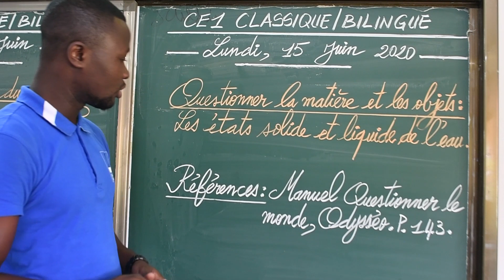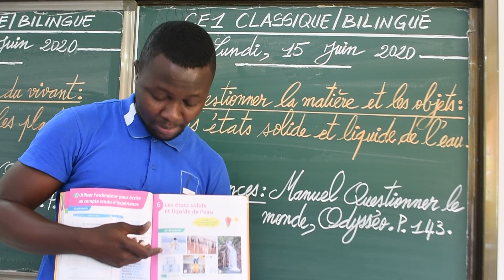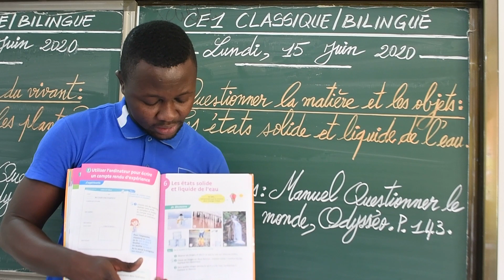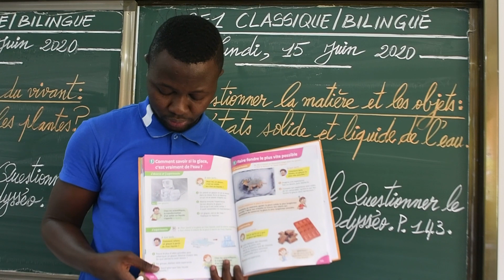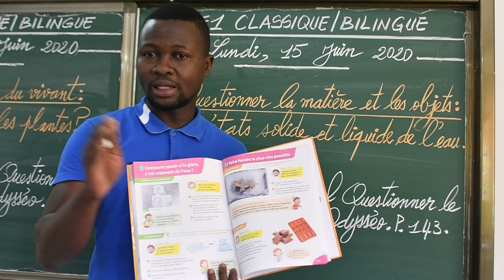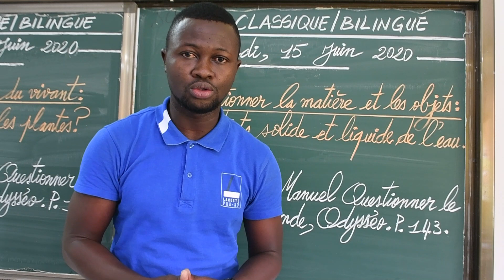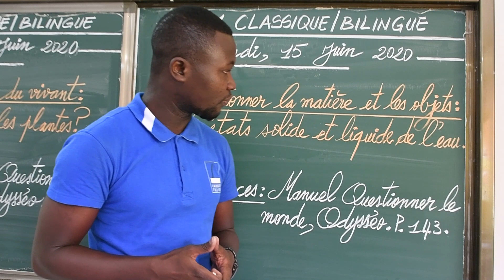CE1 Classique et Bilingue Questionner la matière et les objets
Les états solides et liquides de l'eau
Monsieur Parfait